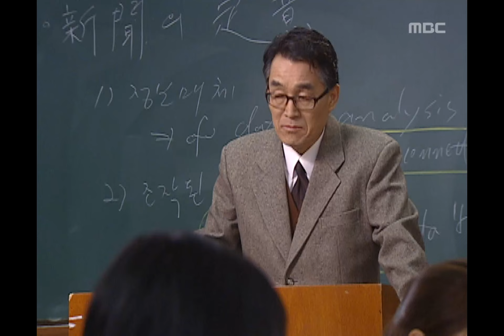Love of My Life, 02회, EP02, #04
Love of My Life(내 인생의 콩깍지), 02회, EP02, 2003/04/08, MBC TV, Republic of Korea

등록금 걱정하는 경수, 은영과 함께 있는 경수 의심하는 정미